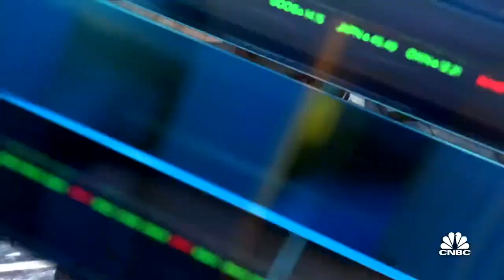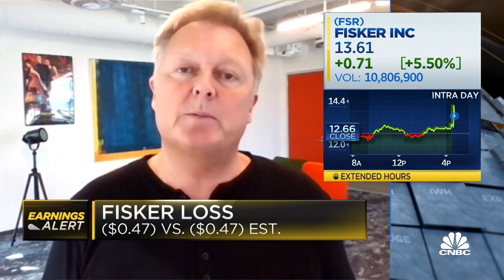⭐️ Fisker Ocean and Pear - Now In Production Updates - referral code "Y79NSP"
If you like what you see, please use my referral code "Y79NSP" I would really appreciate your support.

It's time to unplug from the Matrix and embrace the future. FISKER OCEAN IS NOW IN -  PRODUCTION REVOLUTION BEGINS - All-Electric SUV With Est 350-miles.

Tune in every day with us as we count down until the Fisker Ocean goes into production.
cean is the BEST affordable All-Electric SUV with Modern Technology on the market. In this video, we will explain all of Fisker's great design features. Fisker Ocean One has the longest EV estimated range today getting 350 miles on a full charge. Fisker Production has started, and will deliver cars to customers who reserved an SUV. If you are looking for your next family car or SUV or a retirement car with Fisker's Solar Sky solar roof. In this video, you will learn why Fisker Inc. will be the fastest-growing All-Electric Car manufacturer in the world. Faster than Tesla Automotive.

These are four Different Fisker Models:
1. Fisker Ocean One
2. Fisker Ocean Extreme
3. Fisker Ocean Ultra
4. Fisker Ocean Sport

LINKS & RESOURCES